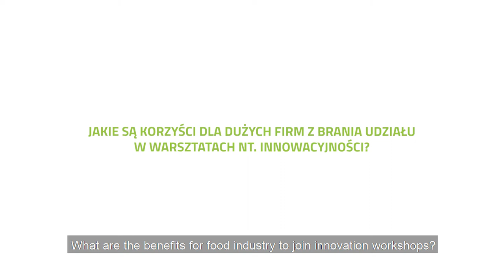What are the benefits for the food industry to join innovation workshops? Answers expert from MASPEX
What are the benefits for the food industry to join innovation workshops? Answers Katarzyna Mroczka, the expert from MASPEX, during Challenge Labs workshop 2019 in Poland.